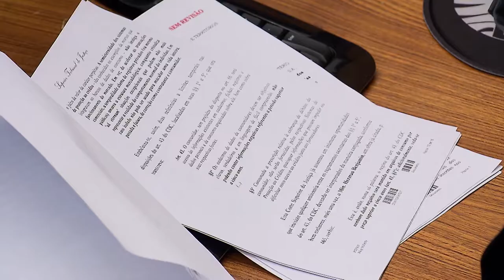Clique STJ - Aumento GEAP (18/12/2018)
STJ nega recurso de sindicato contra aumento nos planos de saúde da GEAP em 2016.